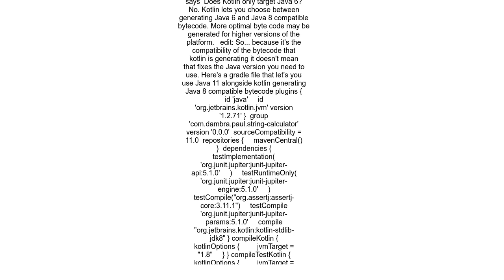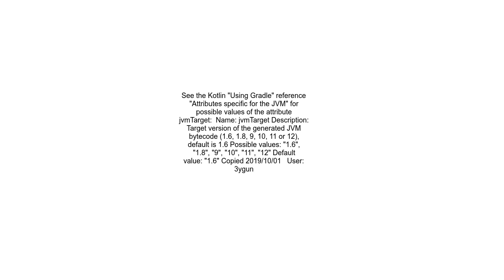How to target JVM 9 on Kotlin with Gradle